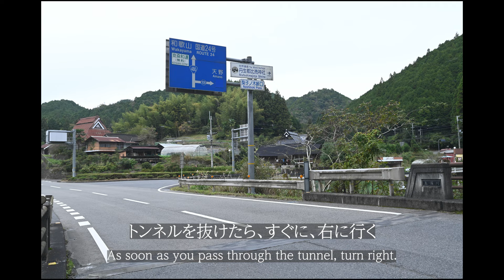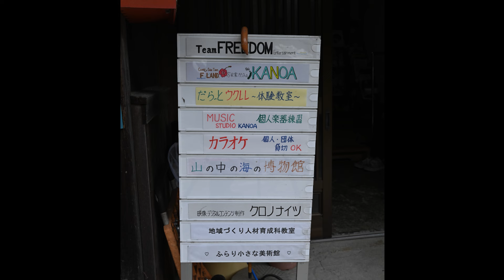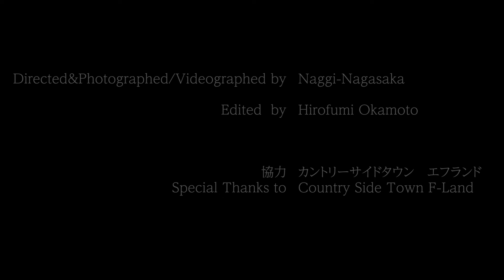高野山ー天野の街道の間に、古民家カフェが３年前に出来た。皆様、一度立ち寄ってください・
古民家カフェが高野山ー天野の間に出来た、主にライブをしていて、海の博物館もある、和歌山県は海に行くにも近いし、（車で１時間３０分ー高野山から）山々もある、それが和歌山の特色だ。